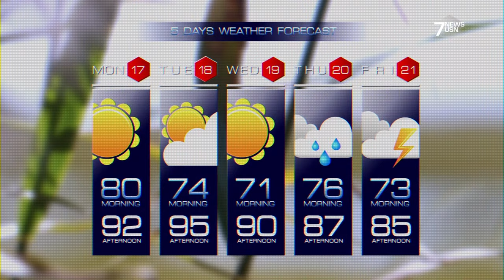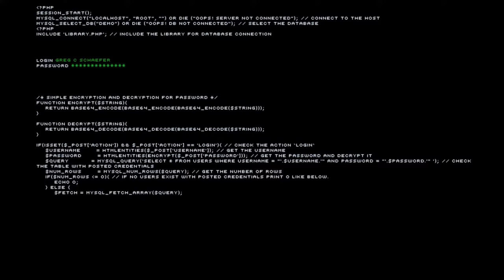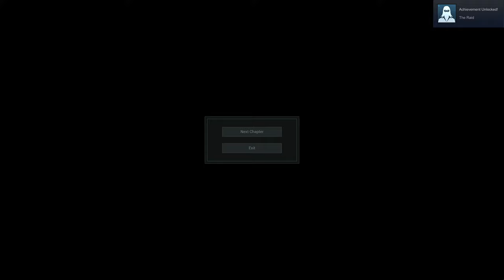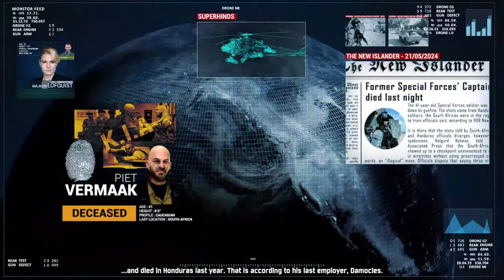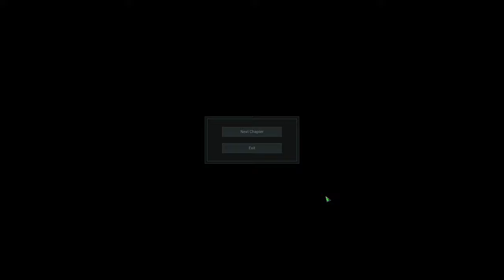Act of Aggression - Reboot Edition on Steam - SP Content & Gameplay - Win 10/11